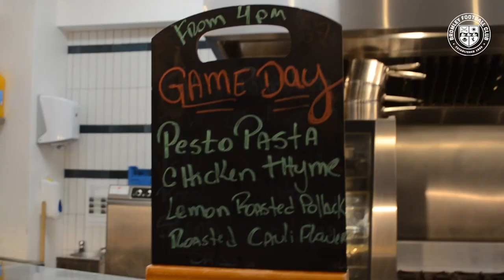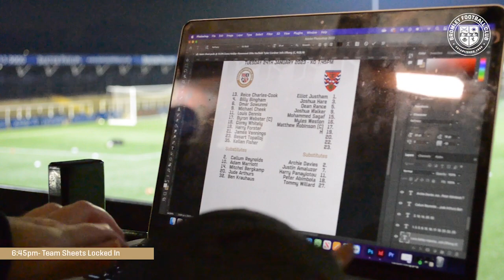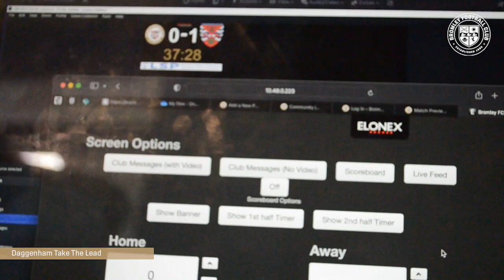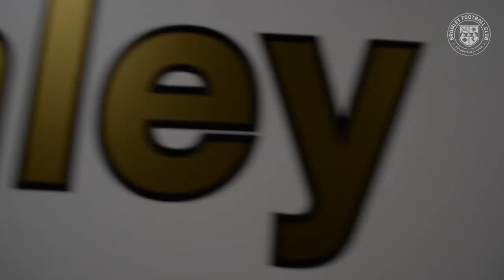Inside the Club: Dagenham and Redbridge (H)